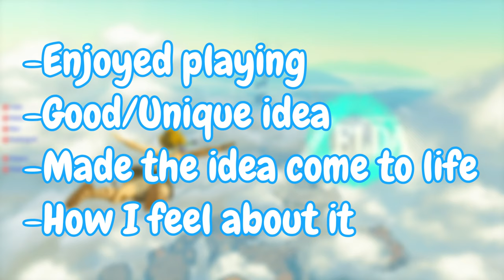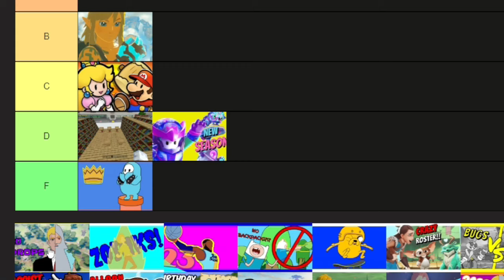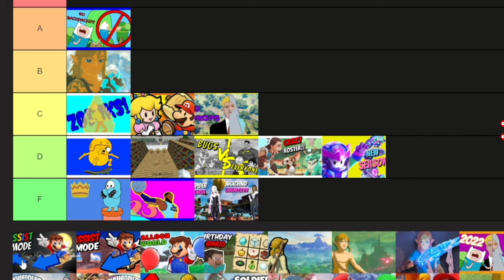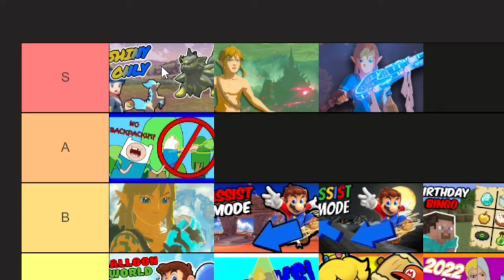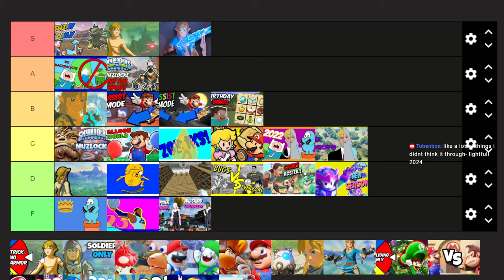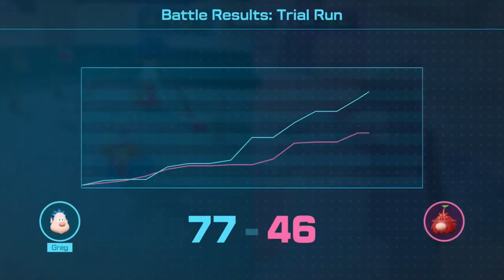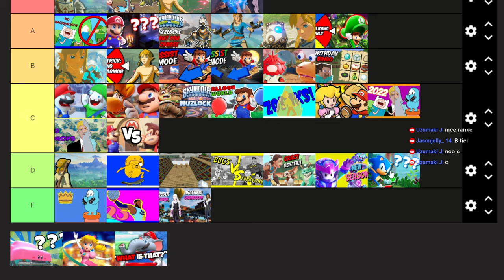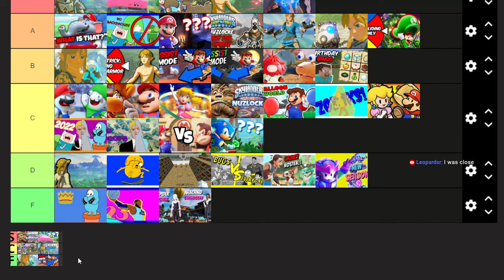I Ranked All Of My Videos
Out of every video and stream I have made, which are my favorite? Which videos will be the best and which will be the worst.